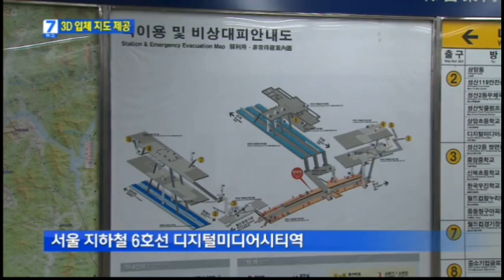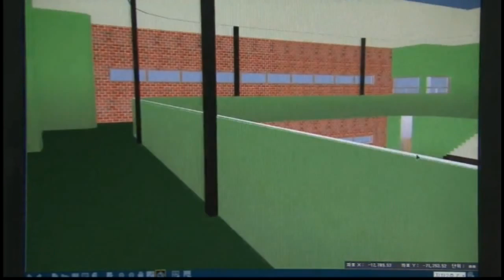[VirtualBuilders] VB Seoul city Indoor Map News KBS HD